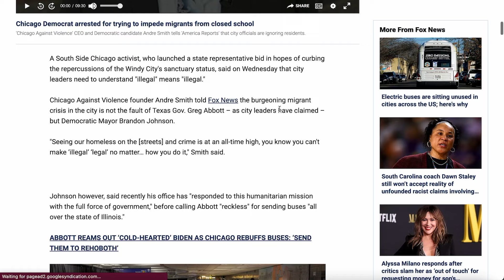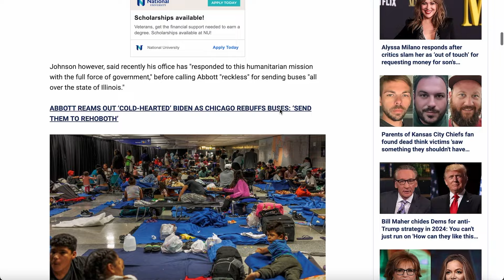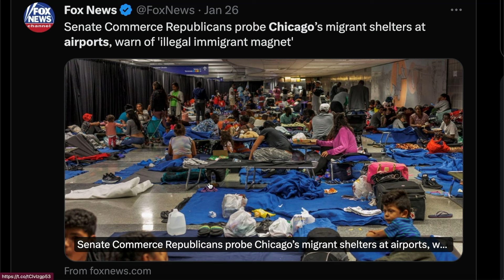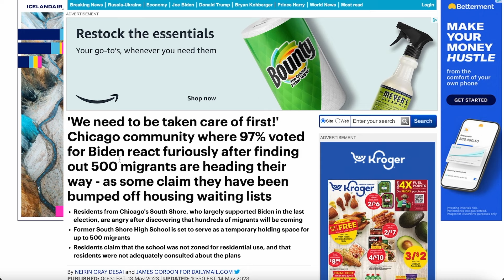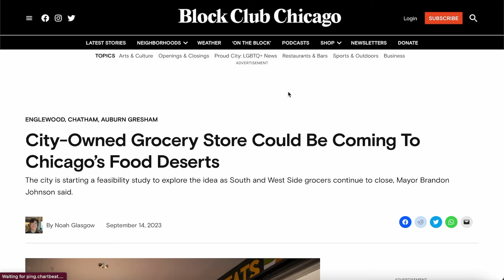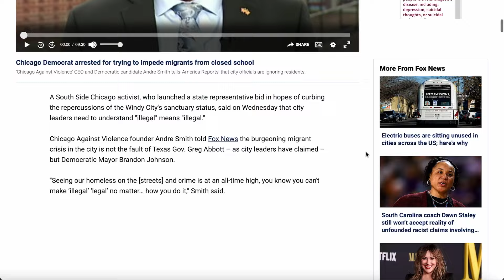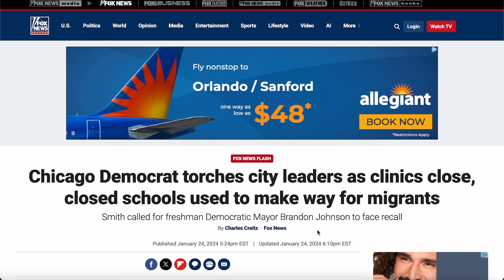Chicago Schools Are Being Turned Into Migrant Shelters